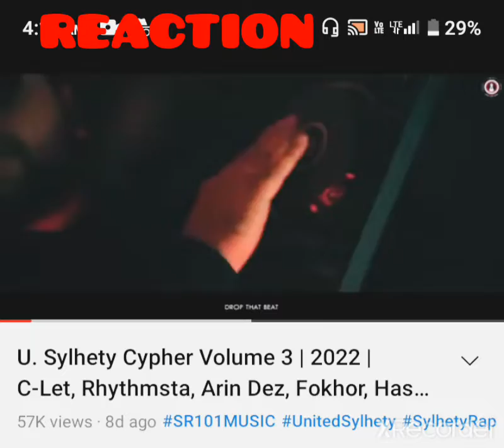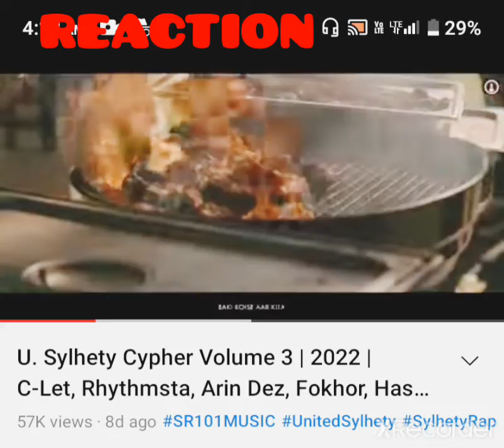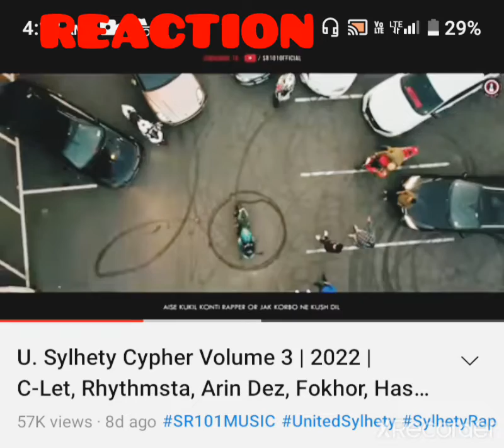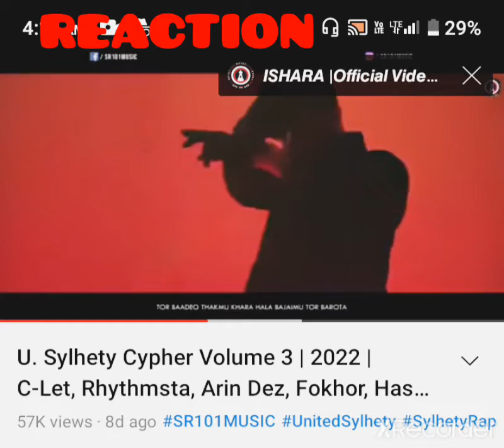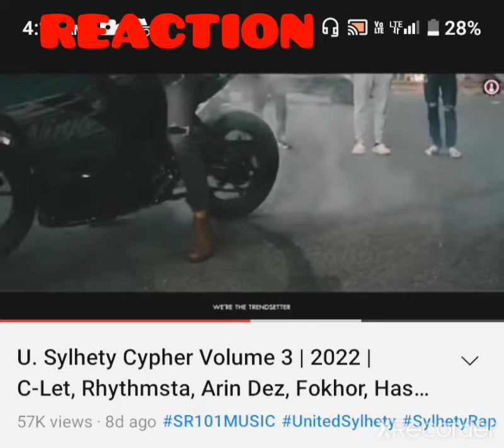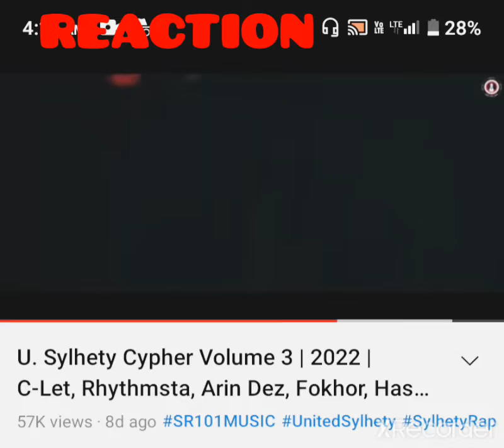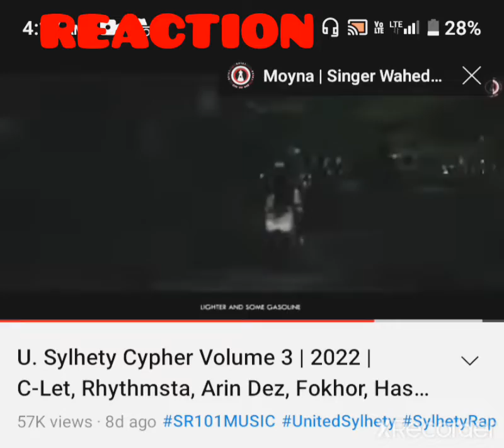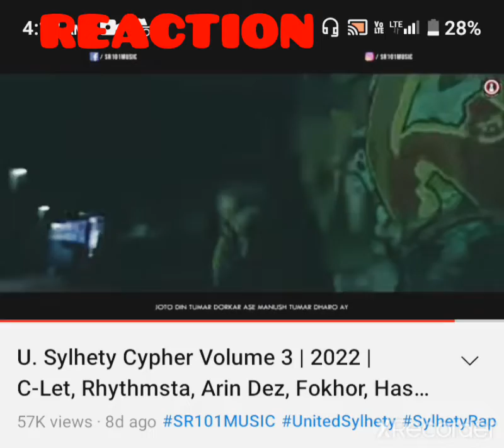Reaction of sylhet cypher.. just awesome..